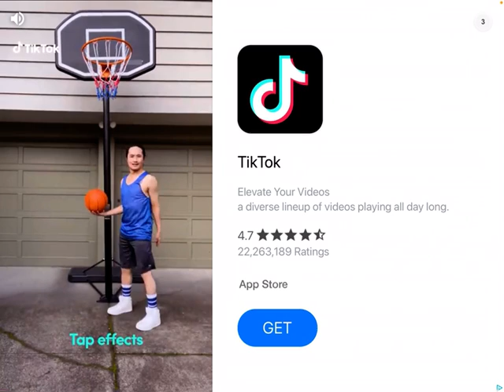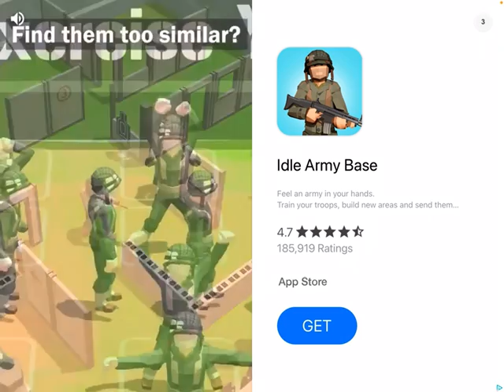Henry stickman: sneaking out of prison